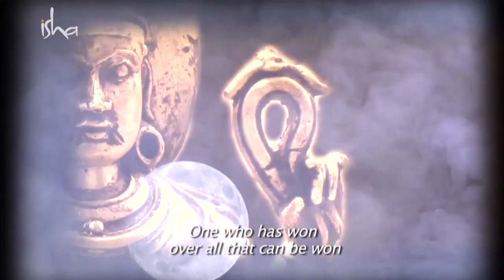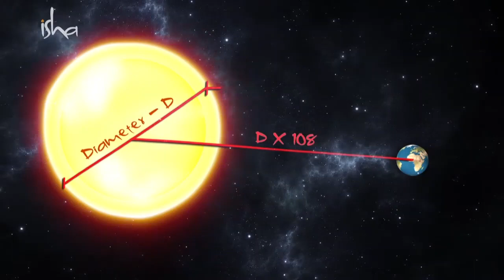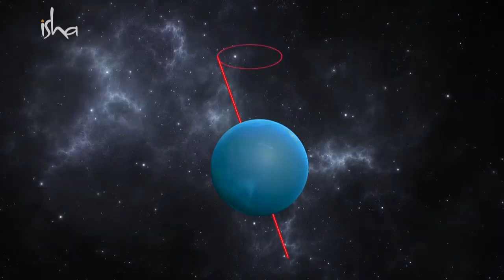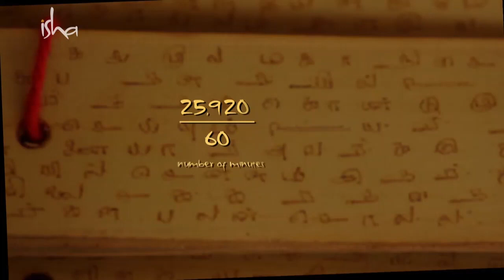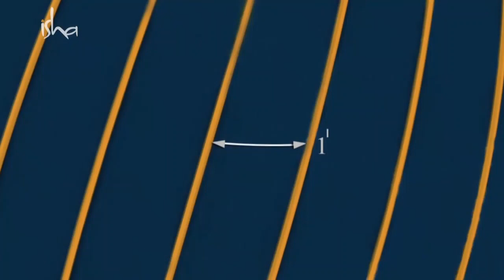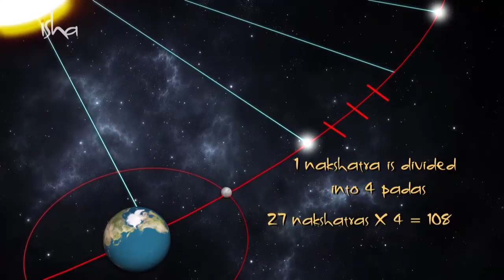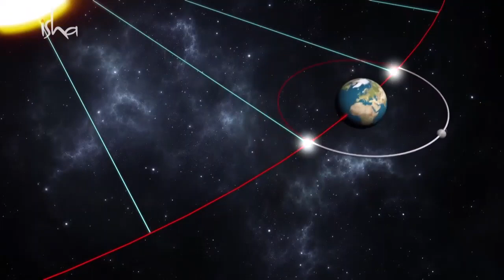Mahabharatham Full Story Episode 1 Tides of Time Sadhguru Isha Yoga Center